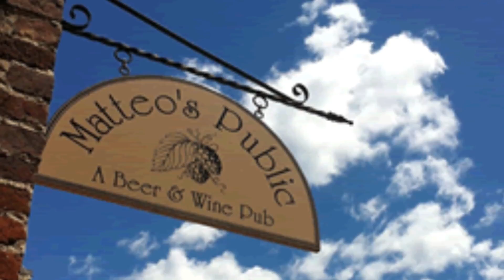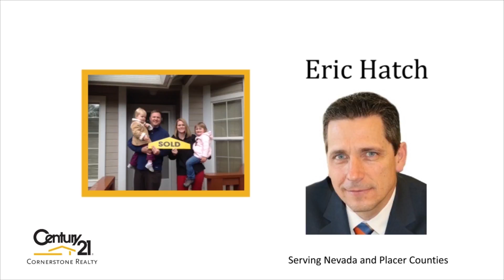Day 10 of 30 in Grass Valley and Nevada City , CA Matteo's Public